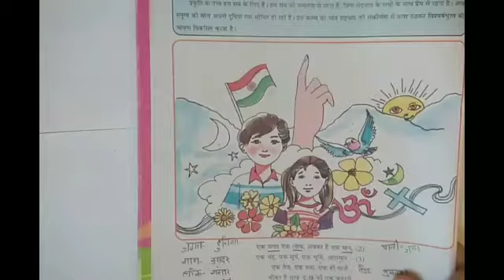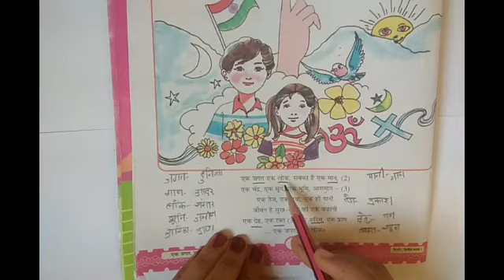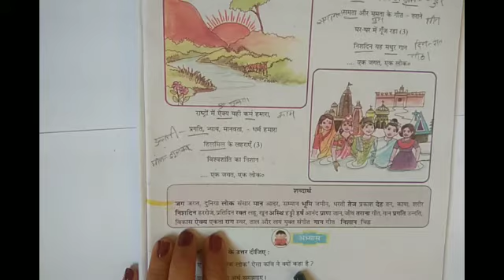Std 6 Hindi Revision